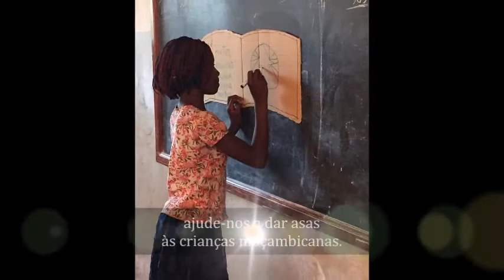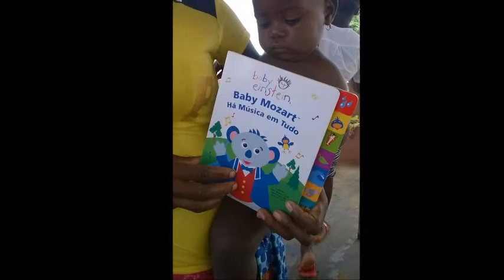Campanha Embaixadores da Leitura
A AIDGLOBAL volta a realizar a Campanha “Embaixadores da Leitura”, iniciativa que promove a criação e o equipamento de Bibliotecas Escolares no distrito do Chibuto, em Moçambique, onde o acesso ao livro é de apenas 10%.